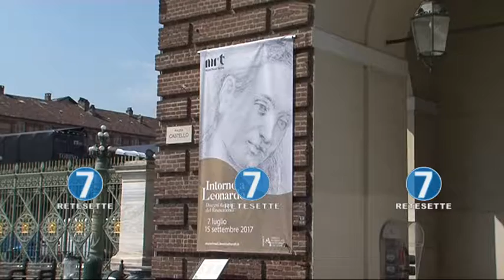MUSEI REALI:QUASI 7000 INGRESSI NEL PONTE DI FERRAGOSTO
Sono 6545 i visitatori che hanno deciso di approfittare della pausa di Ferragosto per visitare i Musei Reali di Torino con le sue collezioni e le varie mostre in corso.
Degli ingressi totali, sono stati quasi duemila i biglietti staccati in Biblioteca Reale, che fino al 17 settembre ospita nei suoi caveaux Intorno a Leonardo. Disegni italiani del Rinascimento, che vede protagonista il celebre Autoritratto insieme a parte della straordinaria collezione di disegni frutto degli illuminati acquisti del re di Sardegna Carlo Alberto.
I Musei Reali rimangono chiusi mercoledì 16 agosto per recuperare il giorno di chiusura, fatta eccezione per la mostra Intorno a Leonardo, visitabile dalle 10 alle 18 (ultimo ingresso alle 17.15, biglietto 5 Euro). Venerdì 18 agosto prosegue l’appuntamento con realedisera, l’apertura serale straordinaria che fino al 6 ottobre prevede l’accesso ai Musei Reali fino alle 22,30 (ultimo ingresso alle 21,30). Il costo del biglietto è di 3 Euro (fatte salve le gratuità di legge e possessori dell'Abbonamento Musei, della Torino+Piemonte Card e della Royal Card); la tariffa speciale si applica dalle 19,30 (apertura biglietteria alle 18,30).